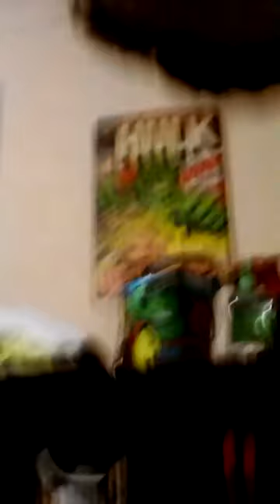Vlog house tour